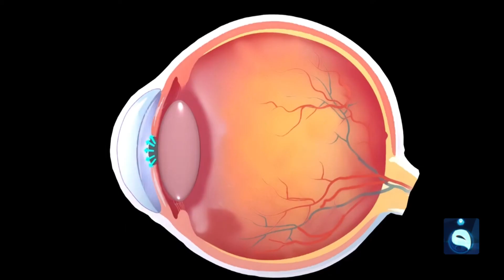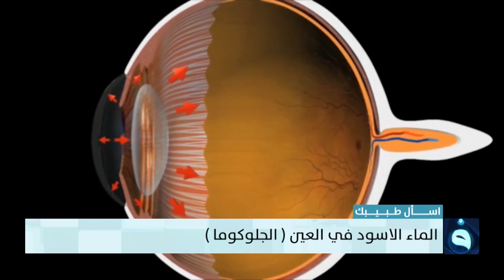الماء الأسود في العين ( الجلوكوما) | تقرير : أمجد الكبيسي | إسأل طبيبك